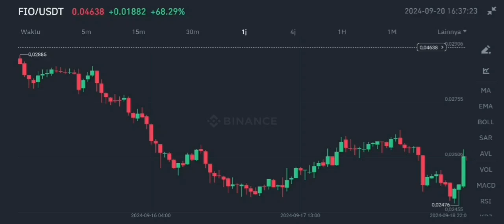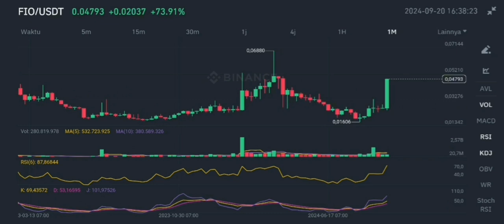FIO COIN MASSIVE BREAKOUT IMMINENT IN 2024‼️ FIO PROTOCOL GETTING GOOD VOLUME‼️ AMAZING TREND COMES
fio crypto massive breakout imminent in september 2024 fio protocol crypto getting good volume in september 2024